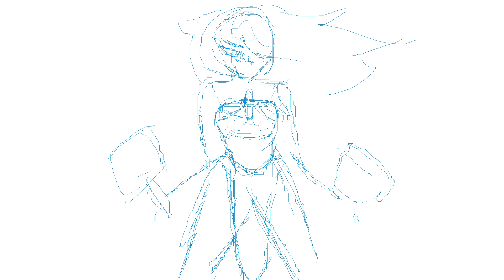All I could think of